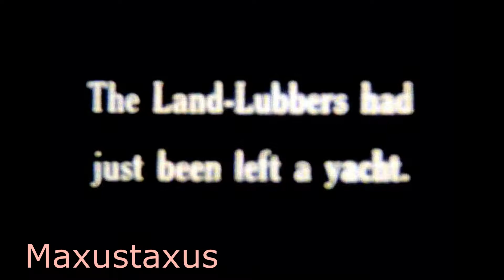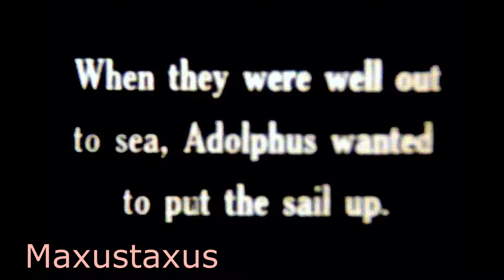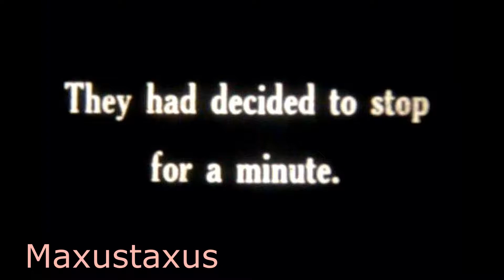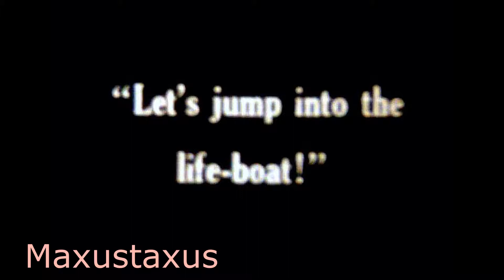Pathescope short film 10343 from 1923, entitled "Land Lubbers"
A short Pathescope film from 1923 called "Land Lubbers". The actors inherit a yacht but lack the skills to sail her well, and finally are rescued at sea by others in a surprisingly powerful speed boat for the 1920s, only to end up in the sea...be fooled...by their land lubbing ways.

This is recorded from an original print (9.5mm) projected on a screen. so apologies for the quality, which will get better for future films (I am learning all the time and have a better recording device from today).